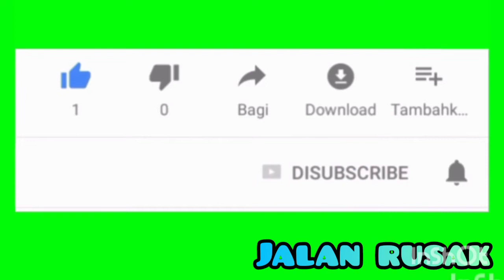JALAN MENUJU GINANDONG BERLUBANG KARANGGAYAM